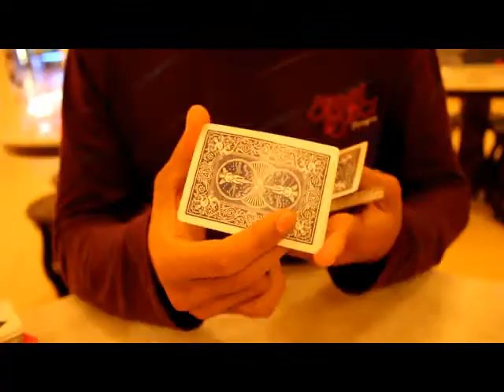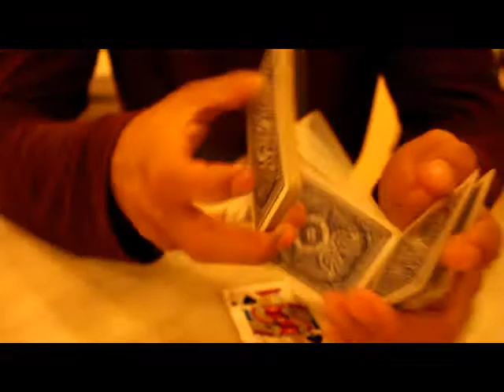Oktober Card jam 2011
A short meet up with Zaidi, Chriz and Husni in 1 Borneo.
Credit to David Tau Kua for his move in 0.25.